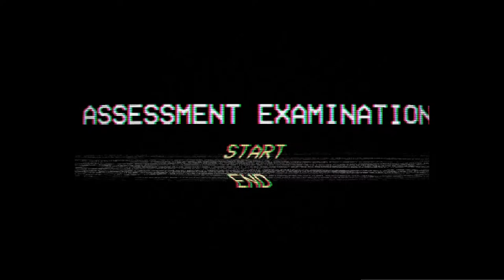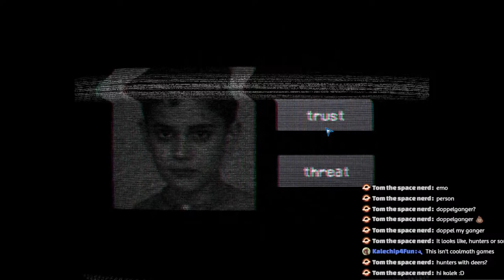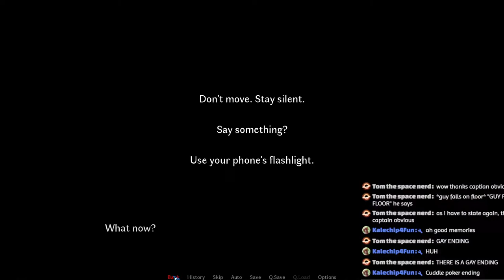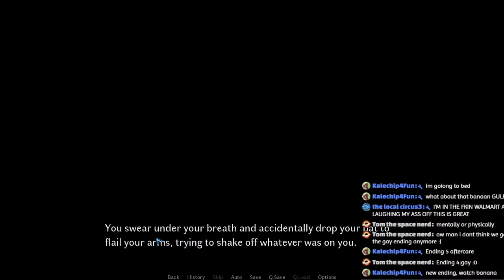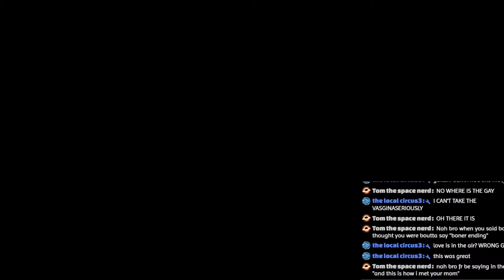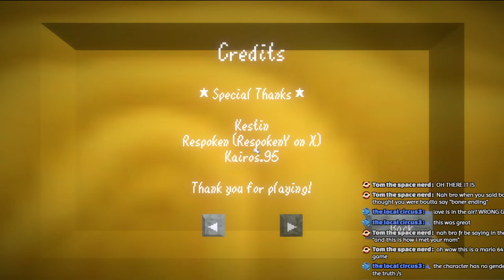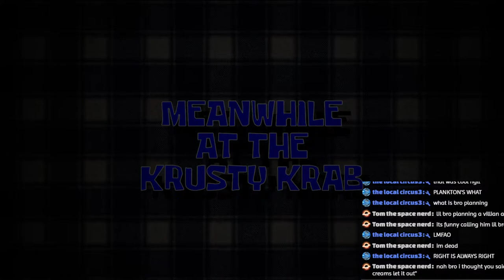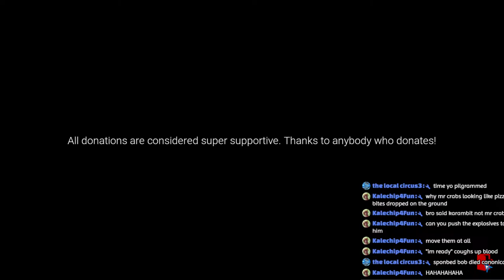Playing Itch.io's Top 100 most popular Horror Games of all time - Part 1